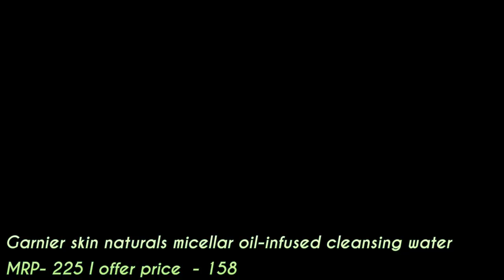NYKAA SUMMER SUPER SAVER DAYS | May 2021 | NYKAA HAUL | Self Purchase | Pink Sale Recommendation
Hi All,

The product in the video are self purchased and not company promotions.
Please find below the products and there buying links for more help.

2. Nykaa Eyeshadow Palette - Beachside Peach

3. Elf Cosmetics - Liquid Matte Lipstick

4. Kay Beauty Metallic Eyeshadow stick

5. Maybelline NY Fit Me - Loose finishing powder

6. Mayebelline NY Fit Me - Blush

7. PAC Micro finish Makeup Fixer

8. Nykaa Matte Nail Enamel Polish

10. LA Girl Pro conceal HD

11. Maybelline NY Master Chrome Highlighter

12. Maybelline NY Liquid Foundation - 320 Sun Beige

13. Garnier Skin Naturals Micellar Water - Oil Infused

14. Maybelline NY  Sensational Mascara

15. Lakme  absolute micro brow perfecter

16. Nykaa Black Magic Kajal

Phew.. that was a long list then these are once a year opportunity to get a sale like that.

Please share your recommendations for future videos.

Bye ---

I only featured products I like.